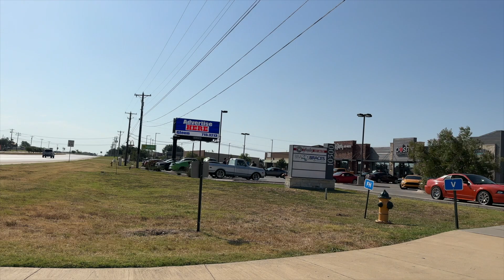Cars & Coffee China Spring